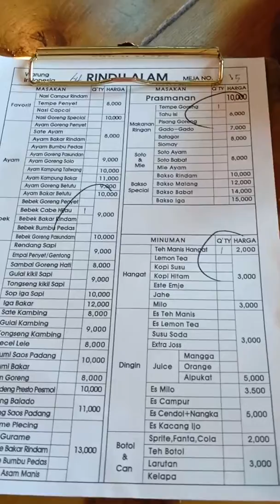Makan Di Warung Rindu Alam Kota Ansan Korea Selatan.